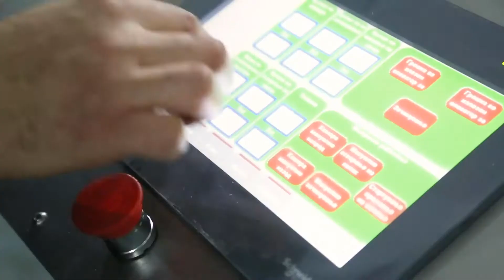OS - 850 Continuous Fryer Line / OS - 850 خط المقلاة المستمر